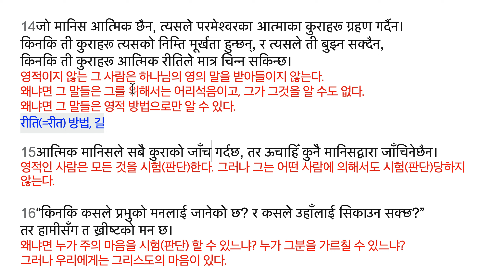고린도전서 2:10-16 आत्‍मिक मानिस 영적인 사람(신령한 자)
10परमेश्‍वरले हाम्रा निम्‍ति पवित्र आत्‍माद्वारा त्‍यो प्रकट गर्नुभएको छ।
किनकि पवित्र आत्‍माले प्रत्‍येक कुरा खोज्‍नुहुन्‍छ, परमेश्‍वरका गहिरा-गहिरा कुराहरू पनि खोजी गर्नुहुन्‍छ।
하나님은 우리를 위해 성령을 통해 그것을 나타내셨다.
왜냐면 성령은 모든 것을 찾고, 하나님의 아주 깊은 것들도 찾으신다.

11मानिसभित्र रहेको आफ्‍नै आत्‍माबाहेक कसले मानिसका विचारलाई बुझ्‍न सक्‍छ?
त्‍यसरी नै परमेश्‍वरका विचार परमेश्‍वरका आत्‍माबाहेक कसैले बुझ्‍दैन।
사람 안에 거하고 있는 자기의 영 외에는 누가 사람의 생각을 알 수 있느냐?
그처럼 하나님의 생각은 하나님의 영 외에는 누구도 알 수 없다.

12अब हामीले संसारको आत्‍मा पाएका छैनौं,
तर परमेश्‍वरले हामीलाई दिनुभएका वरदानहरू बुझ्‍न सकौं भनेर उहाँबाट पवित्र आत्‍मा पाएका छौं।
이제 우리가 세상의 영을 받지 않았다.
그러나 하나님께서 우리에게 주신 은사들을 이해할 수 있도록 그분으로부터 성령을 받았다.

13जुन कुरा हामी प्रचार गर्छौं, ती कुरा मानिसहरूको बुद्धिले सिकाएका शब्‍दहरूमा होइन,
तर पवित्र आत्‍माले सिकाउनुभएअनुसार हामी आत्‍मिक शब्‍दहरूमा आत्‍मिक सत्‍यताहरूको अर्थ खोल्‍दछौं।
우리가 전파한 그 일은 사람들의 지혜로 가르친 말들로가 아니다.
그러나 성령이 가르쳐 주신대로 우리가 영적인 말들로 영적인 진리들의 뜻의 안다.

14जो मानिस आत्‍मिक छैन, त्‍यसले परमेश्‍वरका आत्‍माका कुराहरू ग्रहण गर्दैन।
किनकि ती कुराहरू त्‍यसको निम्‍ति मूर्खता हुन्‍छन्, र त्‍यसले ती बुझ्‍न सक्‍दैन,
किनकि ती कुराहरू आत्‍मिक रीतिले मात्र चिन्‍न सकिन्‍छ।
영적이지 않는 그 사람은 하나님의 영의 말을 받아들이지 않는다.
왜냐면 그 말들은 그를 위해서는 어리석음이고, 그가 그것을 알 수도 없다.
왜냐면 그 말들은 영적 방법으로만 알 수 있다.
रीति(=रीत) 방법, 길

15आत्‍मिक मानिसले सबै कुराको जाँच गर्दछ, तर ऊचाहिँ कुनै मानिसद्वारा जाँचिनेछैन।
영적인 사람은 모든 것을 시험(판단)한다. 그러나 그는 어떤 사람에 의해서도 시험(판단)당하지 않는다.

16“किनकि कसले प्रभुको मनलाई जानेको छ? र कसले उहाँलाई सिकाउन सक्‍छ?”
तर हामीसँग त ख्रीष्‍टको मन छ।
왜냐면 누가 주의 마음을 시험(판단) 알 수 있느냐? 누가 그분을 가르칠 수 있느냐?
그러나 우리에게는 그리스도의 마음이 있다.